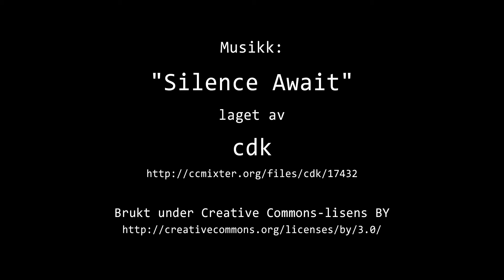Timelapse Cam 2 - Natt til 31. mars 2019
Været i Moss natt til søndag 31. mars 2019.